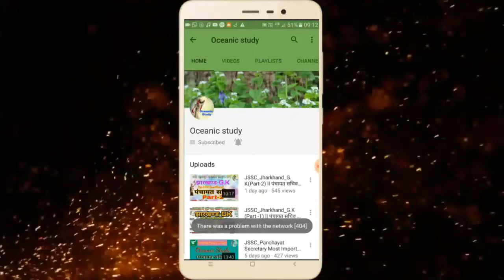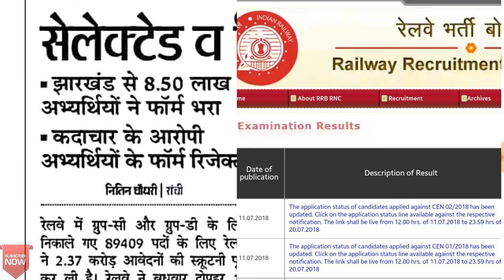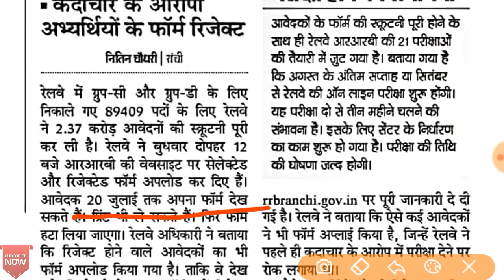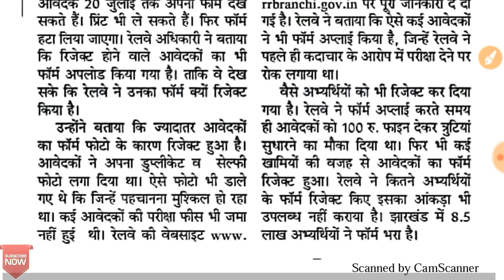RAILWAY Group-D - ALP - Technician Check Your Status_ Reject Or Select_ high_mp4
RAILWAY Group-D , ALP , Technician - CHECK YOUR FORM STATUS

oceanic study
oceanicstudy